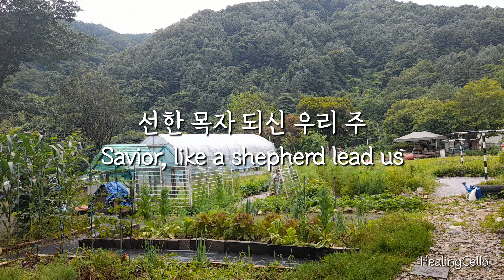선한 목자 되신 우리 주 | 찬송가569 | Savior, like a shepherd lead us | cello hymn | 첼로 찬양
안녕하세요. 힐링첼로입니다.

장마철 비 피해는 없으신지요??
제가 사는 가평은 다행히도 장마가 조용히 지나가는 것 같아요~

오늘은 저희 막둥이와 함께 텃밭 작물 수확하는  것을 영상으로 담아봤어요.
선한목자가 되시는 주님을 찬양하며...

piano @JINI_Worship